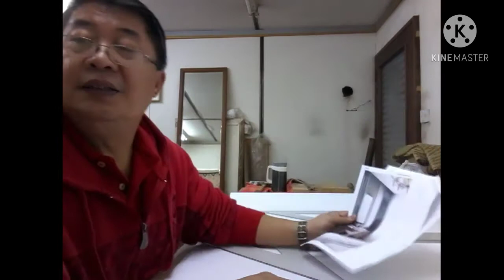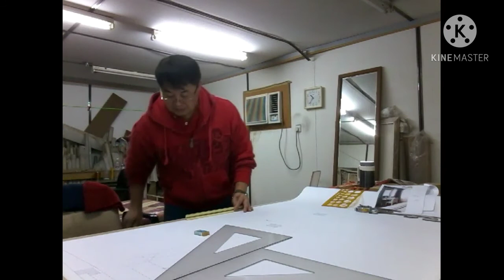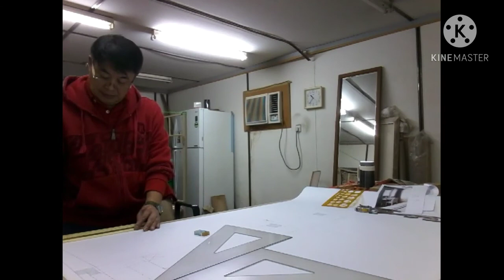MY DRAWING @ WORK